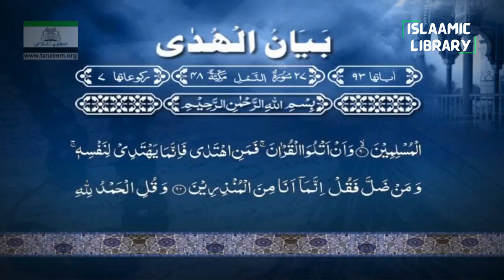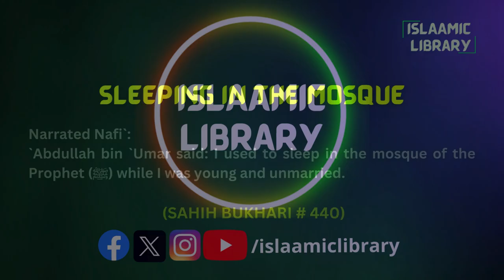Surah Naml Ayah 76-93 (Surah End) Tafseer in English by Dr Israr Ahmed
Bayan ul Huda, Surah Naml Ayah 76-93 (Surah End) Tafseer in English by Dr Israr Ahmed

TOPICS COVERED IN THIS VIDEO:
1. Indeed, this Quran clarifies for the Children of Israel most of what they differ over.
2. Your Lord will certainly judge between them by His justice, for He is the Almighty, All-Knowing.
3. You can make none hear ˹the truth˺ except those who believe in Our revelations, ˹fully˺ submitting ˹to Allah˺.
4. And when the decree ˹of the Hour˺ comes to pass against them, We will bring forth for them a beast from the earth.

Narrated Nafi`:
`Abdullah bin `Umar said: I used to sleep in the mosque of the Prophet (ﷺ) while I was young and unmarried.

IMPORTANT LINKS:
1) @Islam360Real  (Best Quran & Hadith search engine app):
2) AL HIDAAYAH (Best platform to Learn Islam & comparative religion, Seerah, Fiqh, Salah, Zakah, Major sins and much more from world's best orators)
4) Quran.com (Quran translation and Tafsir in any language you wish)